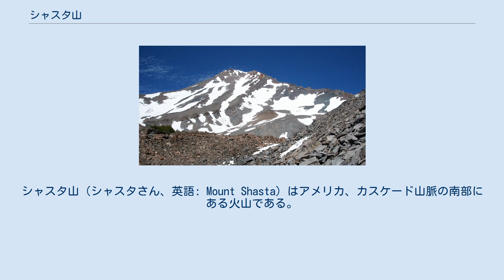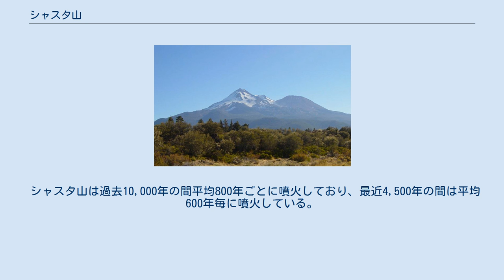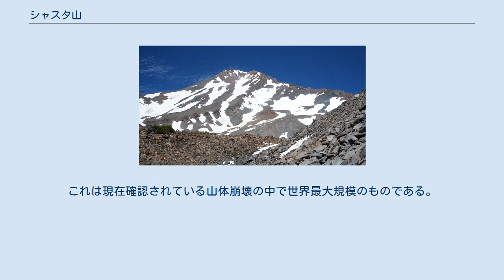シャスタ山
シャスタ山（シャスタさん、英語: Mount Shasta）はアメリカ、カスケード山脈の南部にある火山である。
 シャスタ山は、カリフォルニア州北部に位置する。
標高4,321.8m。
カスケード山脈の中ではレーニア山（4,392m）に次いで2番目に高く、カリフォルニア州内でもホイットニー山（4,418m）、ウィリアムソン山(4,354m)、ノース・パリセード（4,341m）などに次いで5番目に高い山である。
主峰のほか、山頂の西側には側火山のシャスティーナ（3,758m）がある。
 古来よりこの地方に住むアメリカ先住民の聖なる山とされ、現在の山の名前はその部族のひとつシャスタ族に由来する。
山頂は氷河と万年雪を戴き、その雪解け水はサクラメント川の源となり約500km南流してサンフランシスコ湾に注ぐ。
ナチュラルミネラルウォーターのクリスタルガイザーの源泉としても知られる。
 1920年代にサンフランシスコに在住した登山家で日本山岳会会長の小島烏水は、カスケードやシエラネバダ山脈の山々を足繁く訪れてその著『氷河と万年雪の山』の中で紹介したが、シャスタ山については、富士山と似ているとして類似点をあげている。
 シャスタ山は過去10,000年の間平均800年ごとに噴火しており、最近4,500年の間は平均600年毎に噴火している。
最も近年の噴火は、カリフォルニア沿岸を航海していたフランスの探検家ラ・ペルーズによって1786年に目撃されたとする説があるが、見解は分かれている。
 30万年前には大規模な山体崩壊が発生したと分析されており、この際には45立方キロメートルの土砂が崩壊し岩屑なだれとなって北西50キロメートルにまで達し、山麓に丘陵（流れ山地形）が残された。
これは現在確認されている山体崩壊の中で世界最大規模のものである。